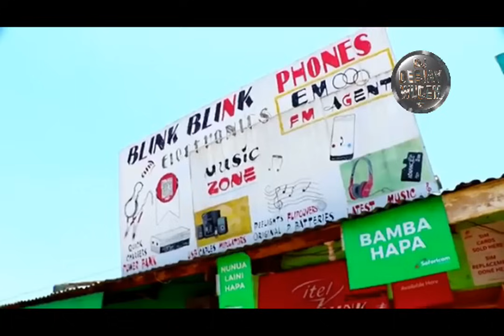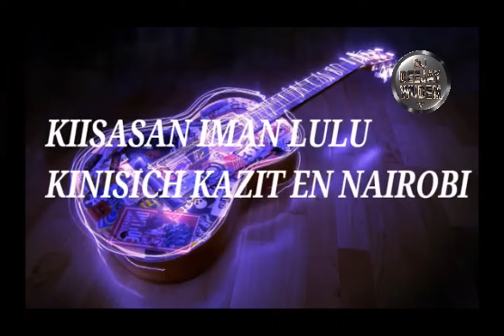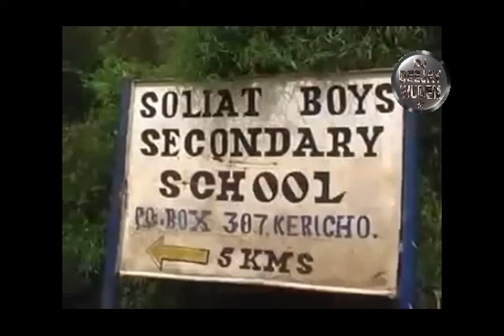KAFU KAFU 2ND JUNIOR SWEETSTAR YOYOZING SAMKISTAR KILEL VICKY SHEE HASSIRA 44 KALENJIN MIX 2023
KAFU KAFU 2ND JUNIOR SWEETSTAR YOYOZING SAMKISTAR KILEL JAZZ OMOMO BOSS HASSIRA 44 VICKY BRINIANT VICKY SHEE DOGO VICKY LATEST KALENJIN MIX FT TBT KALENJIN SONGS LULU RHINO KABOOM JUNIOR KOTESTES